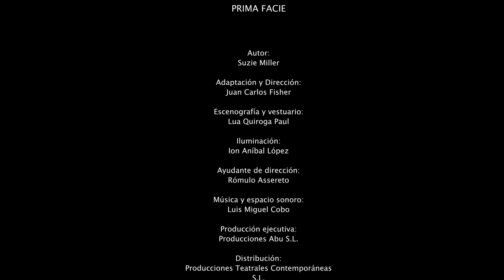Prima Facie - Escena